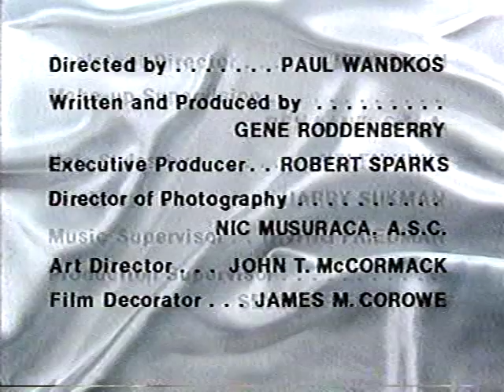Alcoa-Goodyear Theater 12-7-59 "333 Montgomery Street" DeForest Kelley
Alcoa-Goodyear Theater 12-7-59 "333 Montgomery Street": This was the pilot episode of an unsold series written and produced by Gene Roddenberry, based on the book Never Plead Guilty by San Francisco criminal lawyer Jake Ehrlich (also the basis of the later series Sam Benedict). Stars DeForest Kelley as a San Francisco defense attorney opposed to the death penalty. Also starring Tol Avery, Joanna Barnes, Joanne Davis, Tom Greenway, Doug DeCosta, Steve Peck, and Richard Shannon. Directed by Paul Wandkos. Alcoa Theatre was a half-hour anthology series that ran from September 30, 1957 through May 23, 1960. You can find more episodes of this and other vintage TV anthologies in the BetaGems playlist "Anthology Television 1950s-1960s." The BetaGems channel also has "Science Fiction Theatre 12-17-55 The Long Day, DeForest Kelley," "Star Trek Convention Feb 1989 Hotel San Diego TV ad," "Siskel & Ebert Star Trek IV review 11-25-86," "Star Trek IV cast interviews 9-10-86 primetime news magazine," "Star Trek IV cast interviews November 1986 COMPLETE," and "Star Trek green girl drops acid, hallucinates Alice in Wonderland, strips (1967)."